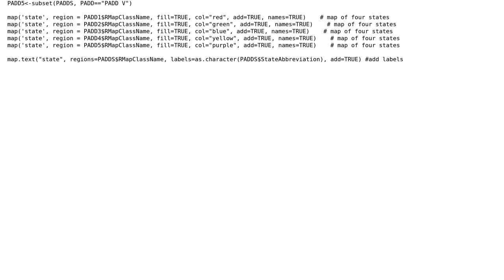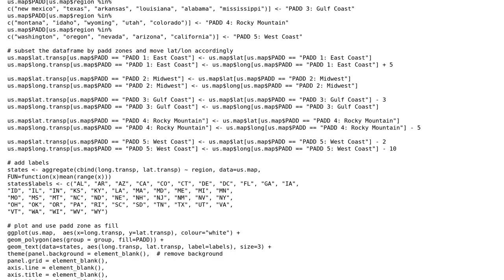GIS: How to create a US map in R with separation between states and clear labels?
With thanks & praise to God, and with thanks to the many people who have made this project possible! | Content (except music & images) licensed under CC BY-SA | Music | Images & others | With thanks to user user2946746 user Chris W user cengel and the Stack Exchange Network Trademarks are property of their respective owners. You are responsible for your own actions.